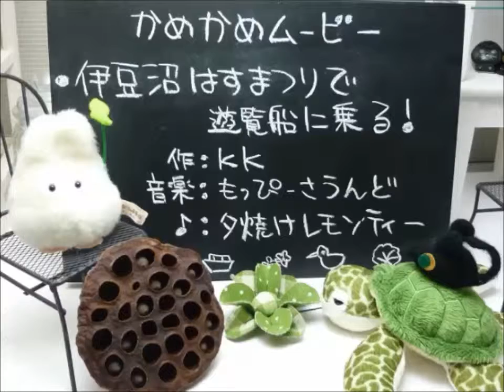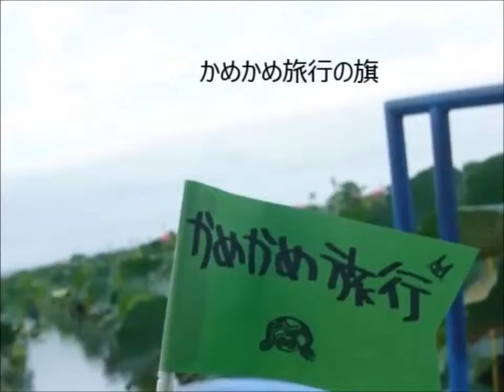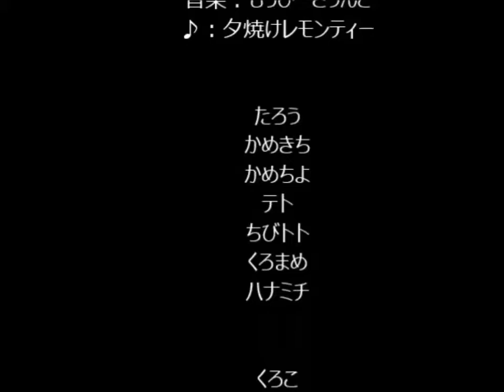ぬいぐるみの旅Vol.2: 伊豆沼はすまつりで遊覧船に乗る！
かめかめ旅行は「伊豆沼・内沼はすまつり」に行ってきました。ラムサール条約に登録されている自然豊かな所です。
沼一面にピンクの大きなハスの花が咲いていて、遊覧船に乗ったかめきち達もゴキゲンです♪
夏の終わりの１ページ❁